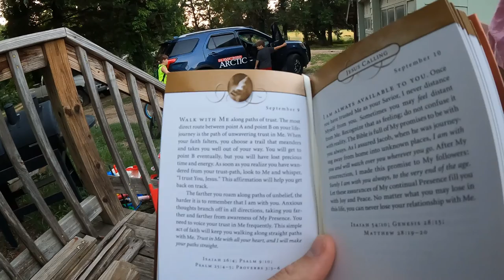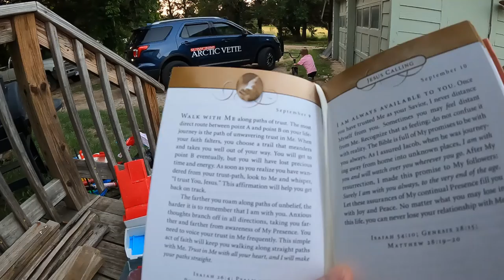Spider Bite causes Allergic Reaction! YIKES! (Daily Electrician for a Day) - Daily Vlog